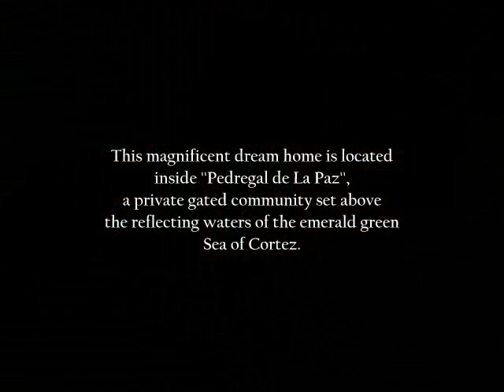Dream Home in La Paz, Baja Sur. México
This magnificent dream home is located inside Pedregal de La Paz in Baja Sur México, a private gated community set above the reflecting waters of the emerald green Sea of Cortez. Casa Villa Luna offers 5 Bedrooms, 5.5 Baths, marble flooring through the house. Tastefully furnished to fit the modern home yet with a touch of Mexico fully equipped kitchen with beautiful granite countertops and stainless steel appliances. Family and game room. Travertine tile on bathrooms with granite countertops. Stunning exterior and interior dining-living spaces, patios and terraces; Pool and jacuzzi. There is a sundeck and Zen patio with fire pit, perfect for a starry night. 3 covered car garage available, laundry and storage room. 180º ocean views from every room. Let the amazing sunsets of La Paz, México take your breath away.